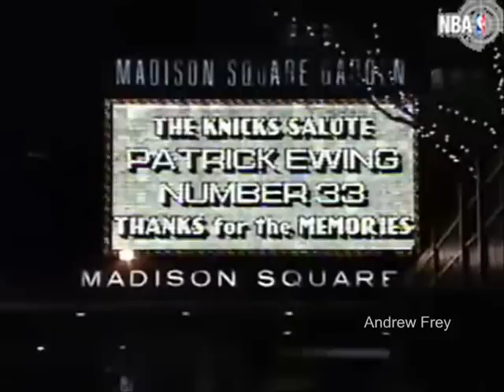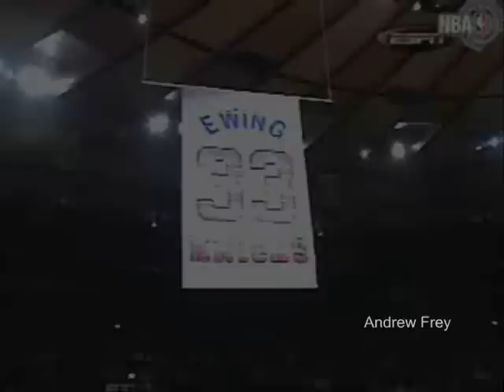Patrick Ewing Knicks Tribute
The Greatest Knick of all-time's career, captured in a special tribute...this has made several Knick fans break down with prideful tears...words cannot express the love, nor will it be forgotten, the love can only be felt deep within ones self...and that's where this video comes into play.